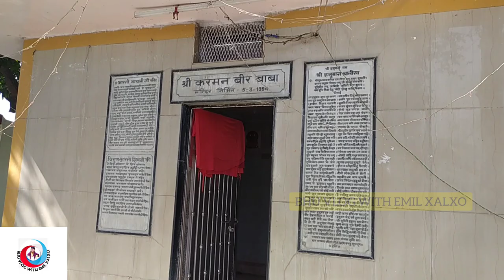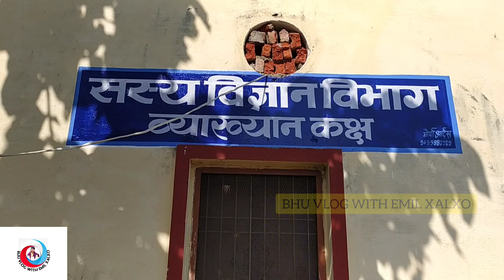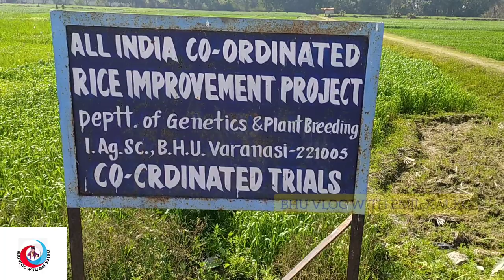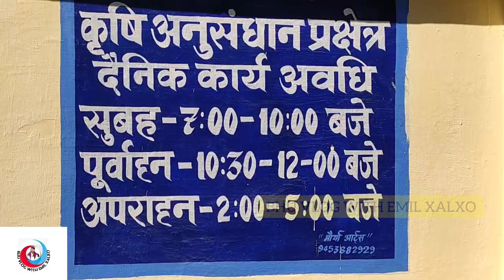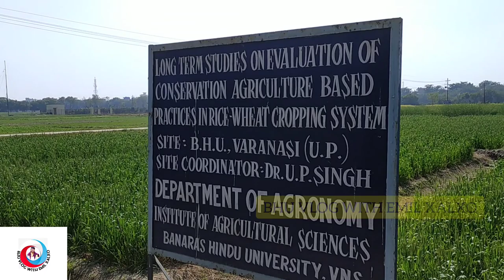Sunday Holliday || BHU Agriculture Farm || Institute of Agriculture science || Happy😊 masti 🤟 Funny🤣